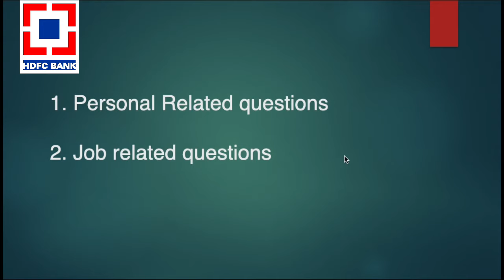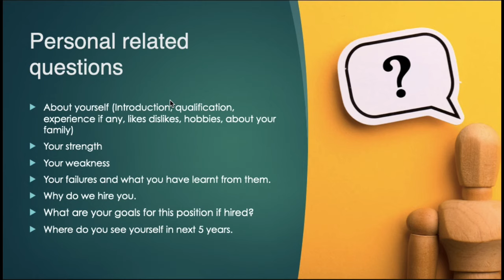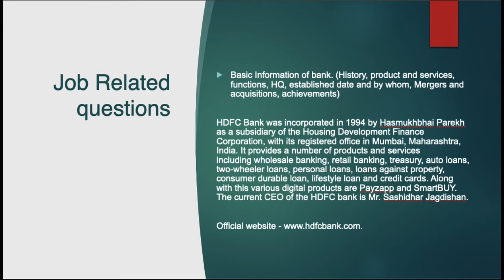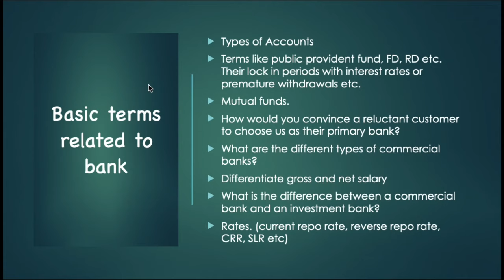HDFC Bank Interview Questions & Answer | How to clear Bank Interview? | HDFC Bank Interview Process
Is HDFC Bank Interview easy?
How many rounds of interview are there in HDFC Bank?
Why do you have choose the HDFC Bank?
How can I get selected from HDFC Bank?

What is HDFC Bank interview questions?
What are the 10 interview questions and answers?
Why do u want to join HDFC?
What are the basic banking interview questions?
hdfc bank interview questions pdf
hdfc bank interview questions for freshers
hdfc bank interview questions with answers
private bank interview questions in hindi

बैंक इंटरव्यू की तैयारी कैसे करें?
इंटरव्यू में सबसे पहले क्या पूछा जाता है?
आप बैंक में काम क्यों करना चाहते हैं?
इंटरव्यू कैसे देना चाहिए in Hindi?

bank interview questions in hindi pdf
hdfc bank interview questions for relationship manager
hdfc bank interview questions for back office
hdfc life interview questions and answers for freshers
bank interview questions and answers for freshers
बैंक नॉलेज
what is bank
इंटरव्यू में पूछे जाने वाले प्रश्न और उत्तर
बेसिक नॉलेज ऑफ बैंकिंग
बैंक में नौकरी के लिए क्या योग्यता होनी चाहिए
axis bank
hdfc bank
How can I prepare for bank interview?
What are 3 functions of a bank?
Why do u want to join bank?